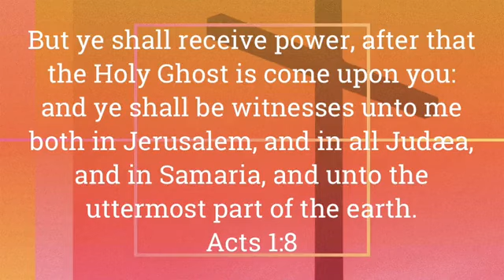Lily Of The Valley COGIC 8-13-23 “Divine Moment: A Pattern of the Holy Ghost in Action”